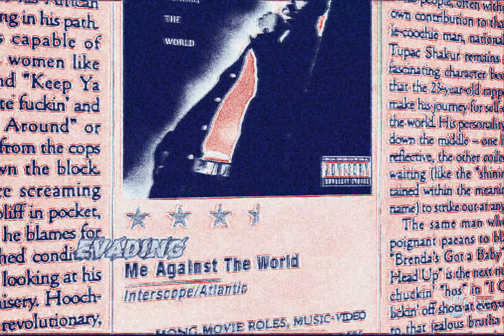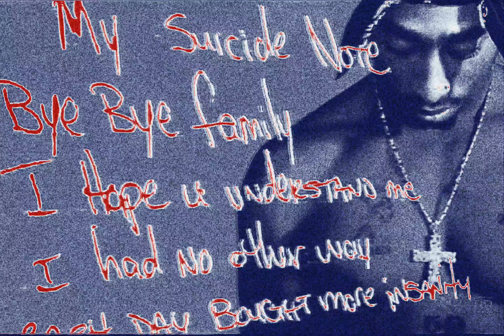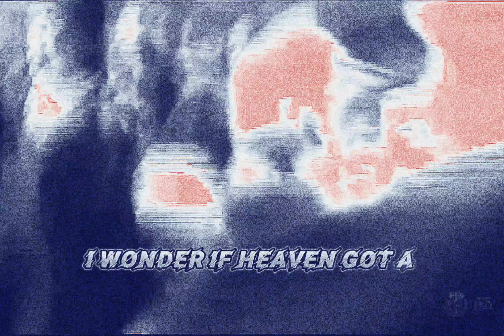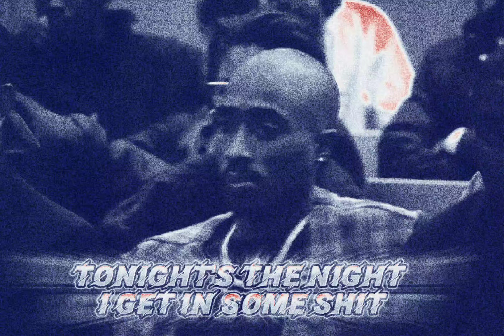2Pac - If I Die 2Nite Intro (Bass Instrumental)(Dirty Lyrics)[High Quality Remastered] 4K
2Pac – If I Die 2Nite (Demo Version)
Date: September 3, 1994
Studio: Unique Studios, New York, New York
Producer: Easy Mo Bee
Samples: Dr Dre & Snoop Dogg – Deep Cover
Kleeer – Tonight

Produced By: Easy Mo Bee
Written By: 2Pac, Easy Mo Bee & Betty Wright
Release Date: March 14, 1995
Mixed At: Enterprise Studios, Burbank, CA
Engineer: Eric Lynch & Jeff Griffin
Mixing Engineer: Paul Arnold
Mastering Engineer: Brian Gardner
Label: Interscope Records, Out Da Gutta Records & Atlantic Records
Recorded At: Unique Recording Studios (New York City)

Producer: Tony Pizarro
Writer: 2Pac
Mixed At: The Enterprise (Burbank/L.A.)
Additional Vocals: Jill Rose, Debbie Hambrick
Jay Jensen, Dan O’Leary & Sara Diamond
Guitar: Darrell Crooks
Engineer: Tony Pizarro
Recorded At: Enterprise Studios
(Burbank, CA)